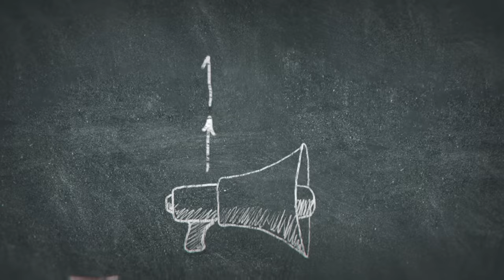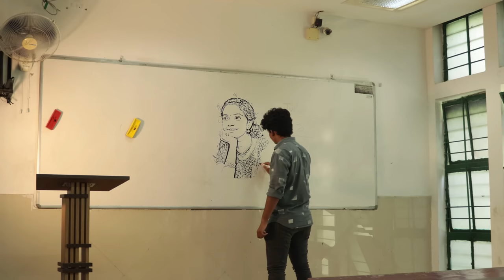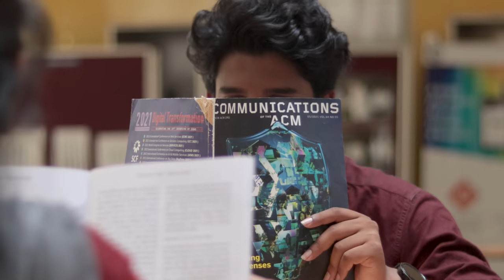Class Roomlo | Cover Song | Full Video | KL - SAC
Cast: Bhargav, Bhavya.

Crew:
Directed by Pranay Kanchanapalli
Cinematography & Edited by Hemanth G
Poster Designed by Vinay G & Sairam Gottipati
Banner: Charu Entertainments
Presenter: SAC

Song Name: Classroom lo
Direction & Producer: Sandeep Raj
Music Director: Kaala Bhairava
Singers: Sinduri Vishal, Kaala Bhairava
Lyricist: Ramajogayya Sasthry
Programmed by: Rakesh Chary,  Siddharth S
Mixed & Mastered By: Vinay Kumar
Audio: Aditya Music (India) Pvt. Ltd.